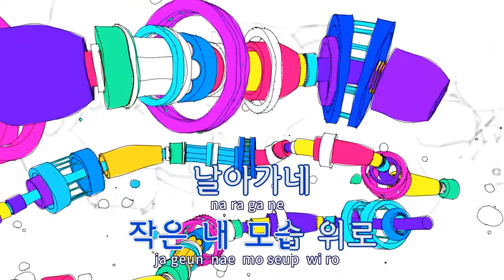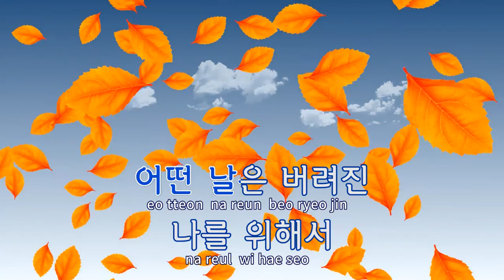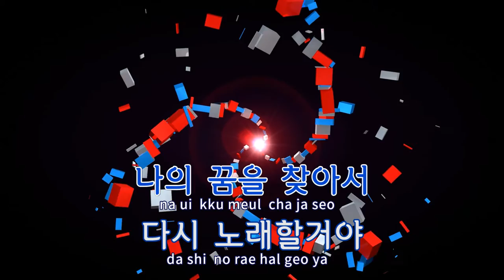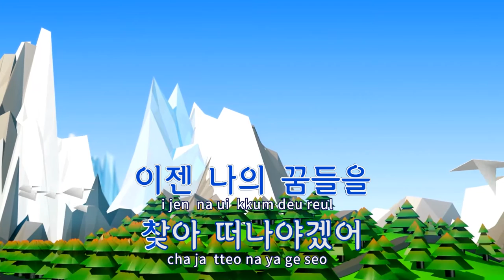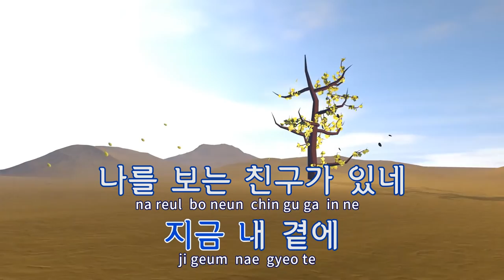[TJ노래방] 친구를위해 - The Blue / TJ Karaoke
친구를위해  --  The Blue